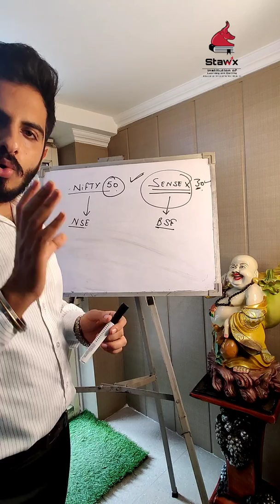What is Nifty 50 and Sensex?